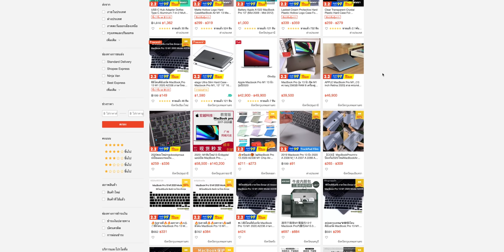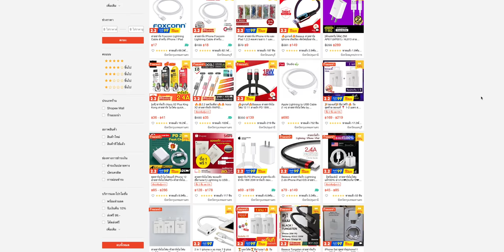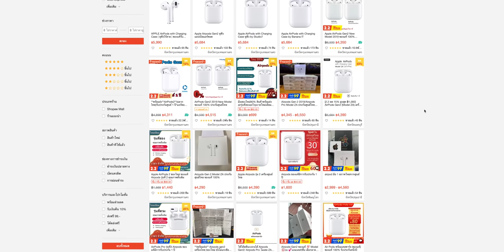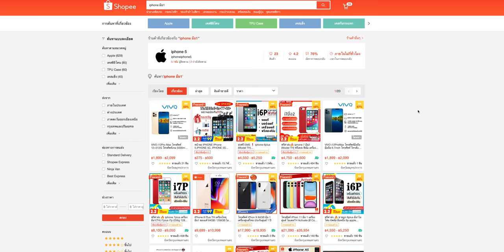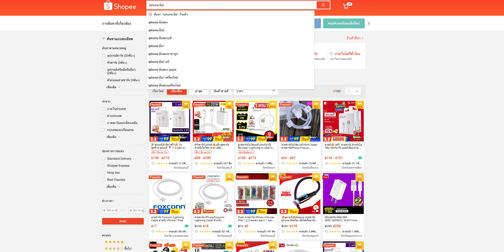[iMoD] อวสานไอโฟนครื่องหิ้ว Apple ร้านนอกห้ามขาย iPhone iPad บน Shopee เริ่ม 10 ก.พ. 64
⁉️ อวสานเครื่องหิ้ว iPhone iPad เครื่องนอก ทาง Shopee ระงับการขายสินค้า Apple ที่ไม่ได้มาจากตัวแทนจำหน่ายอย่างเป็นทางการ เครื่อง Mac ก็โดนด้วย ถ้าไม่ใช่จากร้านตัวแทนทางการอย่าง Studio 7, BaNANA, iStudio ฯลฯ ต่าง ๆ ไม่ว่ามือ 1 หรือมือสอง ก็โดนหมด

มีผล 10 ก.พ. 2564 เป็นต้นไป

หากมีรายละเอียดเพิ่มเติมหรือมีการเปลี่ยนแปลงอย่างไรจะแจ้งให้ทราบอีกครั้ง